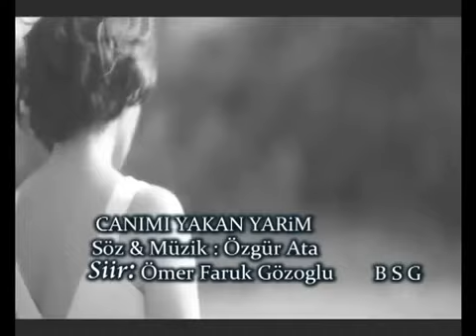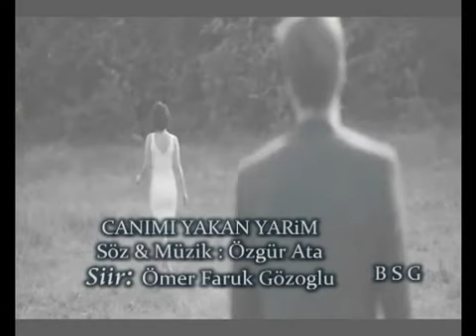Özgür Ata_Canımı Yakan Yarim = DJ_Asi [M][E][L][E][K] =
Aklından çıkmayacak.Ne yaparsan yap.Ne kadar unutmaya çalışsan da daha fazla aklına gelecek.
Tam " unuttum "  derken bir şey olur ; Bir şarkı çalar , biri onunu gibi güler , birisi parfümünü sıkıp onun gibi
kokar.İnsanın tüm unuttuğu boşa gider...

O artık senin bir parçan gibi.Atsan atamaz , satsan satamazsın.Nereye gidersen git hep seninle gelecek aklının bir köşesinde.Başka biriyle konuşurken mesela en umulmadık yerde aklına gelecek.Ağlayacaksın resimlerine bakıp , hüzünleneceksin.Bunu hak etmemiştim diyeceksin kendi kendine.Onunla yaşadıklarınızı düşüneceksin.Onunla zamanın nasılda su gibi aktığını hatırlayacaksın.Onsuz olmayacağını anlayacaksın.
Her gece aklına gelecek.O geceler bitmek bilmeyecek...

" Yerini dolduramayacağınız insanları ne pahasına olursa olsun kaybetmeyin. "